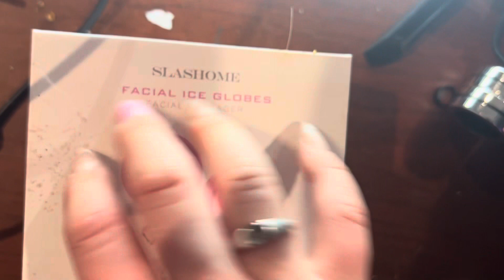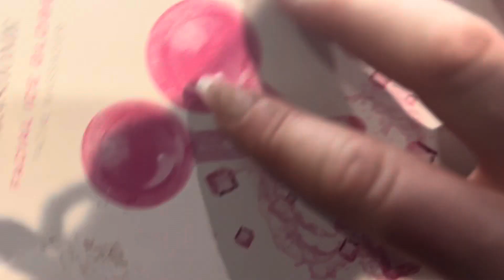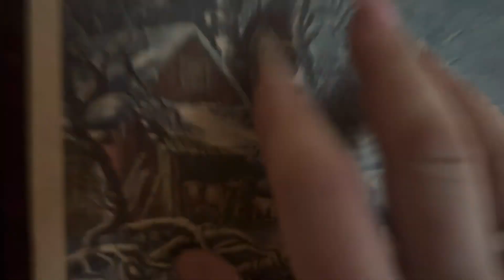ASMR fast and aggressive‼️ Lofi, around the house, visuals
Hey lovies this is a lofi video for all of my lofi “non pretty” “non fancy” set ups for my viewers that prefer that kind of content! I hope you enjoy this and that it gives you all of your tingles!

Book me on Cameo! For a personalized video from me! Happy birthday, a pep talk, whatever the message is with your favorite triggers like “YOU” like it!  Click below ⬇️

Become a Rachel b (or according to my TikTok daily stream, a RachB) member! ⬇️

Turn on your notifications
Watch videos all the way through (perhaps even more than once)
Refer my content, share my content

alpena, mi,
49707

Follow/sub to everything !!!
Backup tik Rachel__asmr
Facebook Rachelb